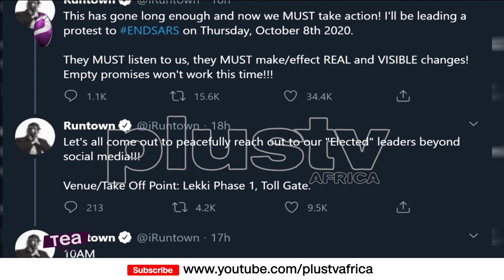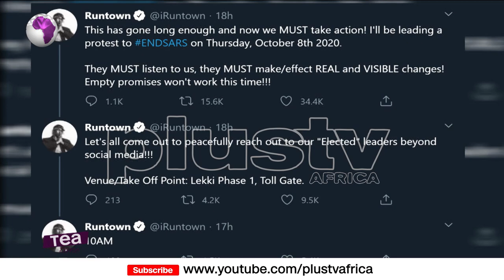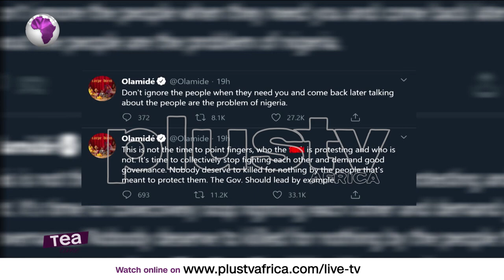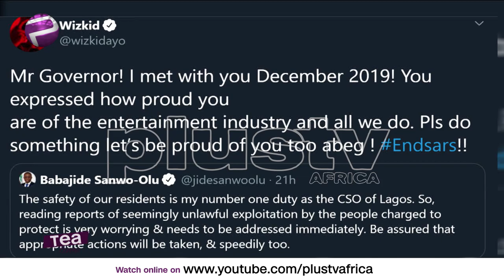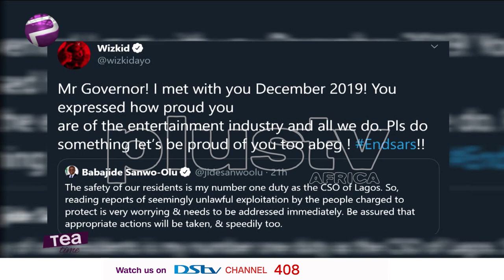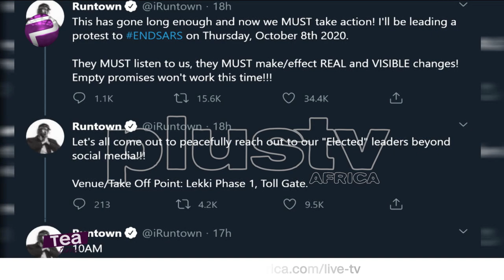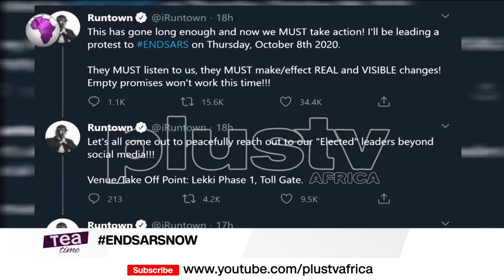EndSarsNow | Tacha, Runtown, Olamide, Naira Marley Reacts